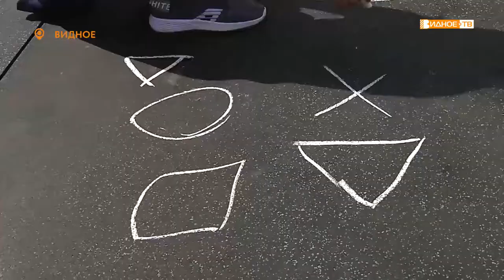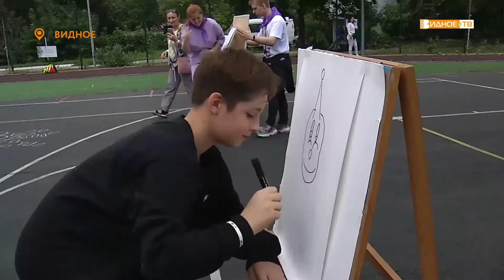ВЕСЁЛЫЕ СТАРТЫ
В видновской школе № 1 состоялся праздник спорта. Педагоги учебного учреждения организовали для ребят «Весёлые старты» с активными конкурсами.

Более 20 человек приняли участие в этом увлекательном мероприятии и накануне нового учебного года зарядились энергией.